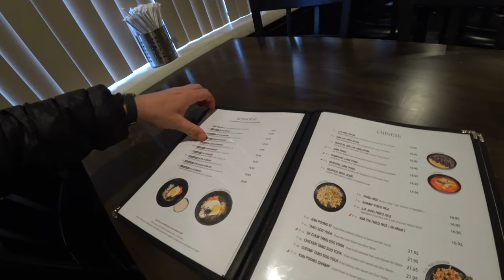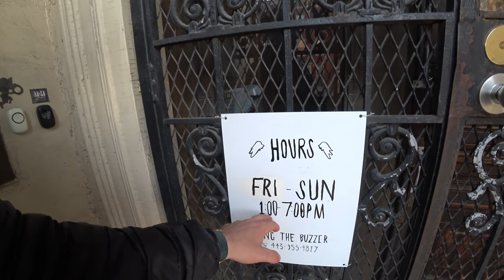Alone in Baltimore's Dangerously Charming Hood 🇺🇸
🌎 : BALITMORE, USA (8.4/10)
I must say, the people I met throughout this day in Baltimore charmed the pants off me! I almost got another cute tattoo from some swagged out lads, but i was desperate to ascend the rooftop to see the sunset. A nice lad gave me some natural flowers, which I passed onto a crack lady...she was the same age as me by the way. And i got up to some other stuff.

I have been travelling the world for the past 10 years and have been lucky enough to make life long friends who have invited me to their countries, into their homes, and kindly shown me around. I have created a travel community for my subs, where you can meet like minded people, seek advice, share stories and more.
Best of all, you can directly message me asking for my travel hints, tips and tricks. Want to go to South Korea, not sure who to fly with or what route to take around the country, ask me. Want to visit Europe and know the must visit countries, ask me. You can ask me anything (link above).

Dan. Sooner or later i'm gonna be a corpse in the ground, worms eating my body and my atoms will disassemble and move off to finds new uses elsewhere in the universe, probably to create a turd. Why take things so serious, why work a job you hate, why listen to people telling you to do things you don't want to do, life's too short for any of that foo foo. I create exploration videos in the hopes of inspiring others to travel and see planet earth. Waterfalls, Aurora Borealis, Curry, Pyramids, Lions, Live Music & Laughter. How Bout That?